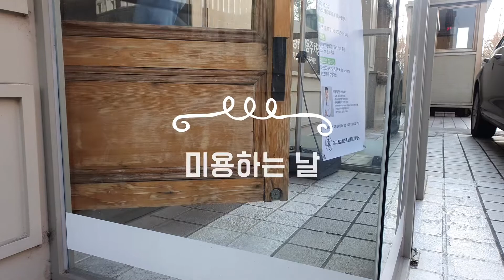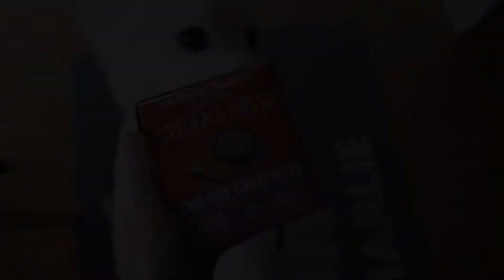스피츠 미용하는 날 수줍어 하는 강아지 (Feat.스텔라앤츄이스 먹방)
찰리 1월에 미용했는데 영상이 늦었습니다 죄송해용
미용사쌤을 거의 1년 만에 만났더니 갑자기 어색어색 수줍어하지 뭐에요?ㅋㅋㅋ
항상 격렬하게 반가워 했었는데 약간 쑥스러워 하는 모습 넘 웃겨요ㅎㅎ
이번에도 무사히 미용을 잘 마치고 풍성한 털코트 벗어두고 왔습니다.
찰리 마음을 이해해 주시고 너무 좋은 미용사쌤 덕분에 조만간 미용 트라우마 남김 없이 싹! 사라지지 않을까 기대해요 :)

🐕 Profile
· 이름: 찰리 (Charlie)
· 견종: 재패니즈 스피츠 (Japanese Spitz)
· 성별: 남아였던 중성견
· 나이: 2015년생 추정
· 성격: 상남자(라고 본인은 생각함)